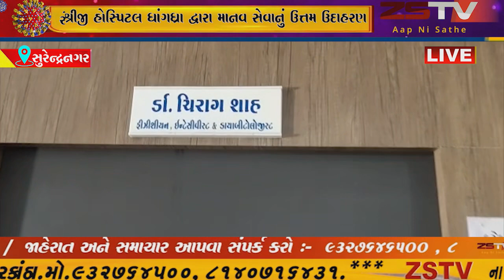.સુરેન્દ્રનગર કોરોના ની મહામારી વિશ્વ વ્યાપી બની ગઈ છે વિશ્વ આખું કોરોનાવાયરસ થી ઊભી થઈ રહ્યું છે